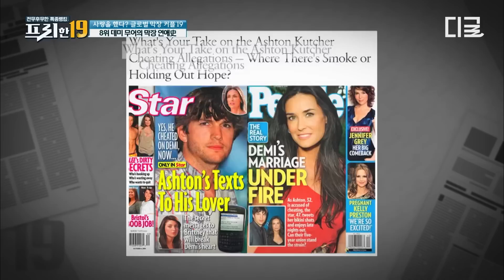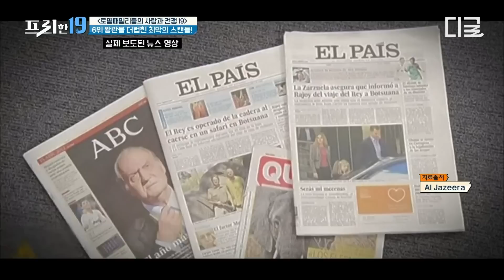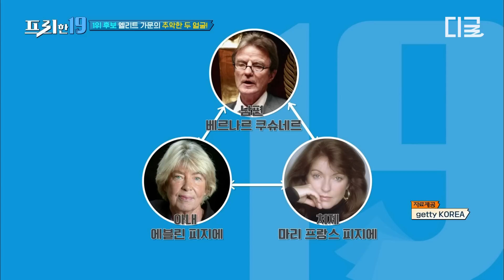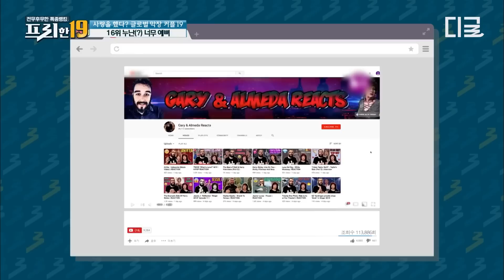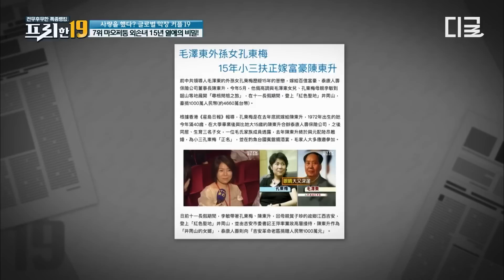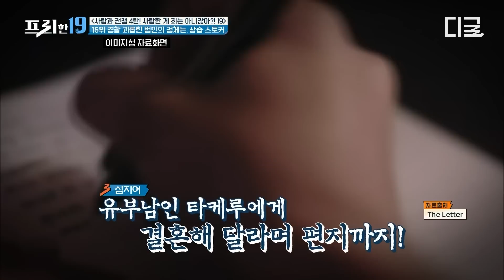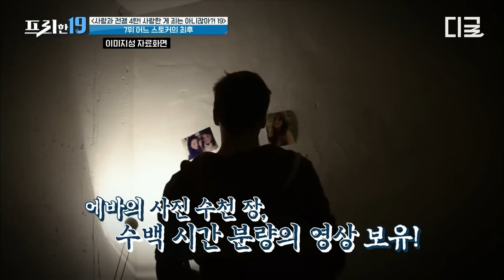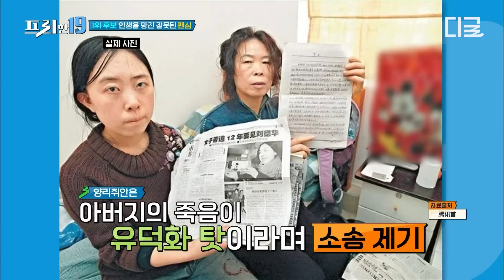[일주일재미완성] 딸의 전남친이랑 사귀고🤦‍♂️ 전남친 아빠랑 사귀고🤷‍♂️ K-막장 드라마보다 심한 할리우드 막장 연애;;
봄 패션 트렌드가 궁금하다면? 🧐
기은세 와 함께하는
셀렙샵 에디션의 SS 컬렉션을 만나보세요! 💕